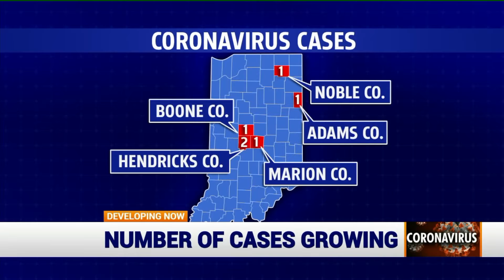Coronavirus concerns prompts colleges and universities to move to online classes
IU and Purdue are among the Indiana colleges closing campuses in favor of online classes amid growing coronavirus concerns.